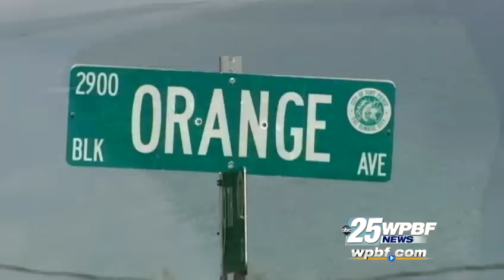Clinical director of rehab center resigns after 4th DUI arrest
Juli Ann Arnold, the clinical director for the Counseling and Recovery Center in Fort Pierce, has resigned after her fourth DUI arrest.